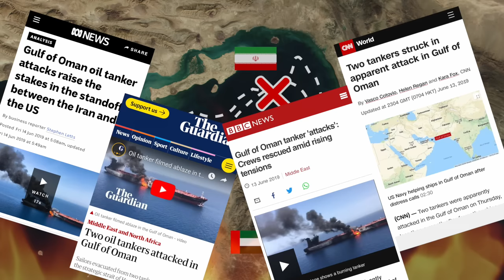The Strait of Hormuz Explained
SUPPORT TTK:
MERCH 🎽:

With recent drone attacks on Saudi Arabia's oil production, the Strait of Hormuz could become the centre of tensions once again.

The Strait of Hormuz connects the Persian Gulf with the Gulf of Oman and the Arabian Sea. This narrow shipping route transports one third of all of the sea-transited oil on EARTH!
In recent months attacks on ships in the Gulf of Oman have threatened the stability of the Strait of Hormuz as a shipping route. Find out how disruptions in the Persian Gulf, Strait of Hormuz and Gulf of Oman might affect global oil trade,  and what countries have done to try to mitigate this (oil and gas pipelines!).

Credits:
Satellite pic of Persian Gulf/Strait of Hormuz:Jacques Descloitres, MODIS Land Rapid Response Team, NASA/GSFC
Satellite pic of Earth: NASA Visible Earth